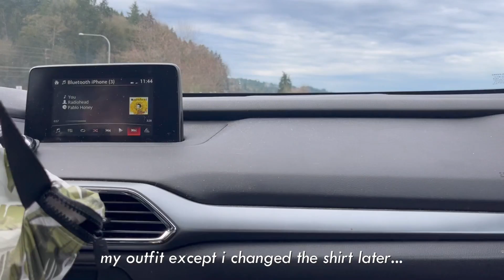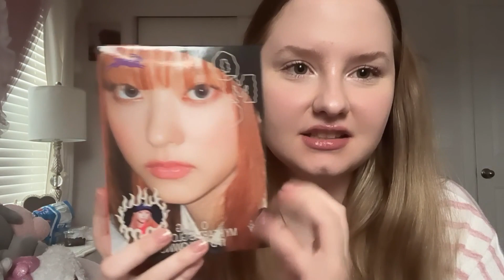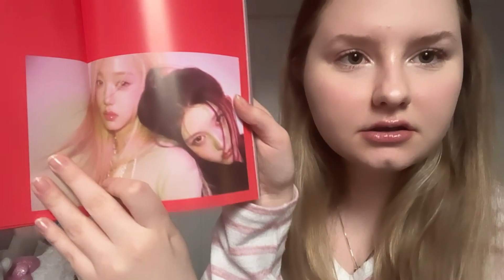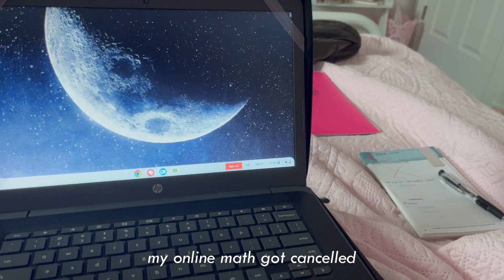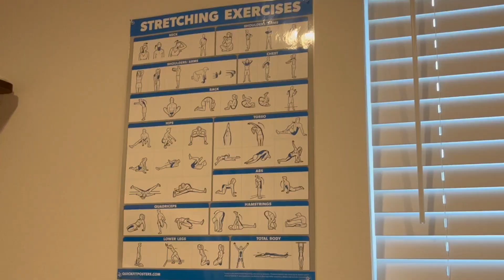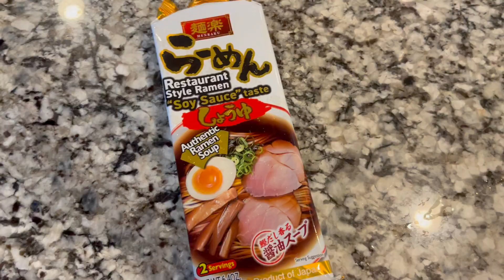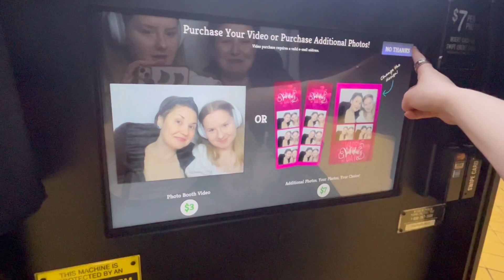new semester week vlog ! cats, shopping, food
yay finally a good length video

about me:
my name is chloe, i'm 17 from washington state. i'm very into photography and film. i love cats and i have 3. their names are grace, charlotte, and celeste. i currently am half homeschooled and half public schooled, so i attend 2 classes a week. (reason why i'm rarely in school in my videos) i use my phone to film and wondershare filmora to edit on my computer as of right now!